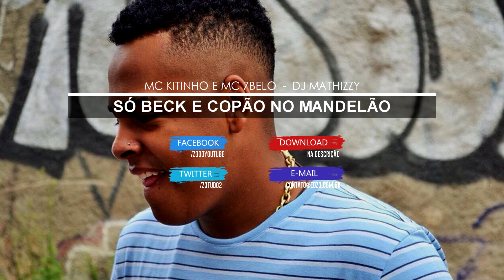MC Kitinho e MC 7Belo - So Beck e Copão no Mandelão (DJ Mathizzy)